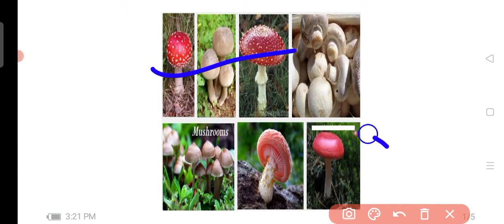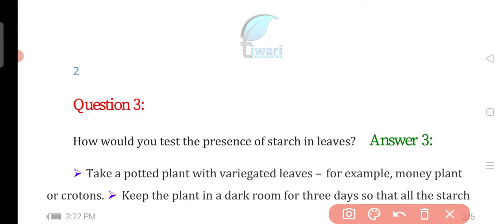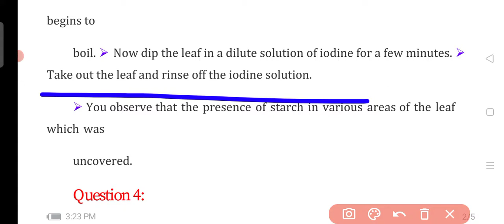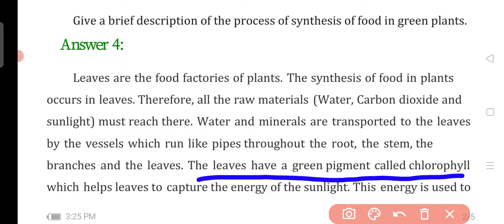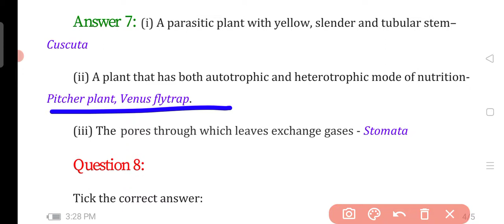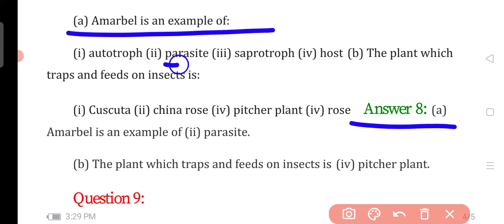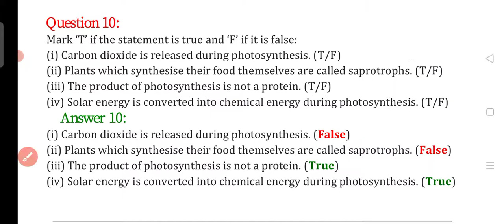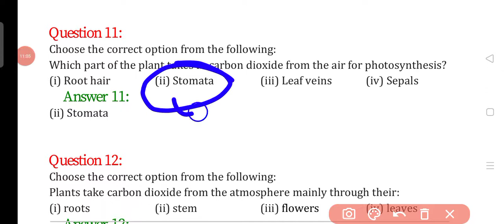Nutrition in Animals Ncert Solution Class 7 Chapter-2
ncert class 7th science chapter 2,
ncert science class 7 chapter 2 in hindi,
digestion in amoeba,
absorption in digestive system class 7,
absorption by small intestine,
digestion in human class 7,
human digestive system class 7 in english,
class 7 human digestive system,
human digestive system class 7 in hindi,
digestive system of human body class 7,
digestion in human beings class 7,
digestive system,
human digestive system,
stomach function class 7,
digestion in small intestine class 7,
digestive system in human,
digestive system in humans

Nutrition in Animals Class 7:
In today's Class 7 Science Sprint session in Chapter 2, we discuss Nutrition in Animals. The aspirants are advised to watch the entire video lecture for a better understanding of this Nutrition in Animals Class 7 NCERT Ccience. This session will mainly be around the most important topic of Nutrition in Animals.

Nutrition in Animals
Nutrition in Animals NCERT
Nutrition in Animals hindi
The NCERT solutions for class 7 science chapter 2 Nutrition in Animals is one of the most crucial chapters in class 7 science. Heat is a very basic topic that is necessary for the students to understand to score well in the exams and to face bigger challenges in the future.

Our goal in this session of 'Nutrition in Animals Class 12 NCERT' is to introduce some of the interesting facts of Nutrition in Animals that may be helpful for students in learning about class 7 science.

Topics Covered in this Session:
1. Nutrition in Plants Introduction
2. Different ways of taking food
3. Digestion in humans Introduction
4. The Mouth and the Buccal Cavity
5. The Food Pipe or Oesophagus
6. The Stomach
7. The Small Intestine
8. The Large Intestine
9. Digestion in Grass Eating Animals
10. Feeding and Digestion in Amoeba

Hope you have enjoyed and learned about Nutrition in Animals.😁😁😁😁

Nutrition in Animals:
Animals are heterotrophs i.e. they cannot synthesize their own food and obtain food from external sources like plants, animals and their products.

Majority of the animals are holozoic. Depending on the food habit, the holozoic animals are classified into three categories:
- Herbivore
- Carnivore
- Omnivore

Nutrition in Amoeba:
Mechanism -
- Ingestion
- Digestion
- Absorption and assimilation
- Egestion

Nutrition in Humans:
Humans are omnivores.

The human digestive system consists of 9 meter long.

The alimentary canal is a long tube with muscular wall.

The muscular wall of the canal contracts rhythmically in order to push the food forward. This is called peristalsis.

It occurs all along the canal. The alimentary canal extends from the mouth to the anus.

Nutrition is the science that interprets the nutrients and other substances in food in relation to maintenance, growth, reproduction, health and disease of an organism. A nutrient is a substance used by an organism to survive, grow, and reproduce. Holozoic nutrition is a type of heterotrophic nutrition that is characterized by internal processing of gaseous, liquids or solid food particles. In this video, we will cover:
1. What is Nutrition?
2. What are Nutrients?
3. How do organisms obtain food?
4. Holozoic animals
5. Different types of Holozoic animals
6. Holozoic Nutrition
7. Amoeba
8. Nutrition in Amoeba
9. Nutrition in Humans beings
10. Alimentary canal
11. Alimentary canal: Mouth & Buccal cavity
12. Alimentary canal: Buccal cavity
13. Teeth
14. Primary & Permanent teeth
15. Teeth: Types
16. Care of Teeth
17. Chapter 2 Class 7 Science